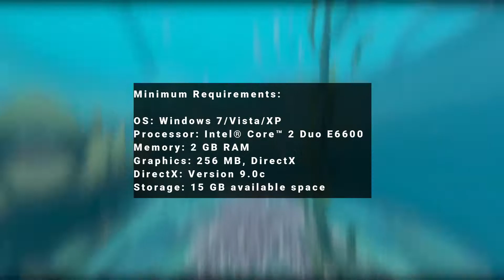7 Game Survival Terbaik yang Dapat Dimainkan di Laptop dan PC Low End | 2022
Woke guys, di video kali ini gua punya 7 list game survival terbaik untuk PC dan laptop kentang nih!!! Buat kalian pecinta game survival tapi punya laptop seadanya, video ini cocok banget buat jadi pertimbangan kalian.

⌛Time Stamp⌛
00:00 - Intro
01:25 - S.T.A.L.K.E.R. Anomaly
02:30 - Minecraft
03:46 - Raft
04:40 - Dead Island
05:37 - Subnautica
06:36 - Stranded Deep
07:40 - The Forest
08:39 - Abangnya mau pulang

💲Support Kentang Gamespot!

◼Credits:
1. [Bazen]

2. [Naybr]

3. [Dramatiic]

4. [Fru]

4. [Mr. Free Gameplay]

6. [Rye Games]

7. [Subnautica]

8. [BEAM Team Games]

9. [PlayStation]